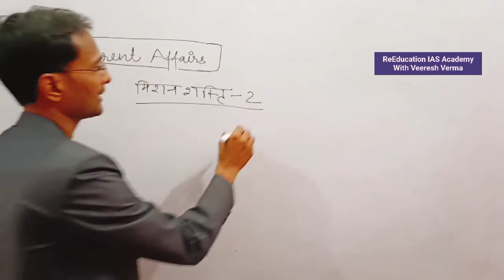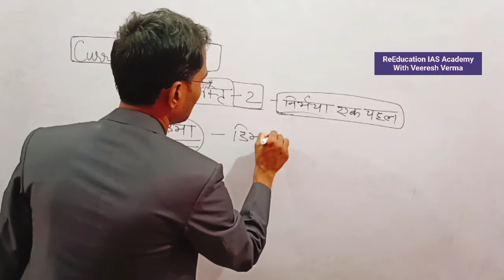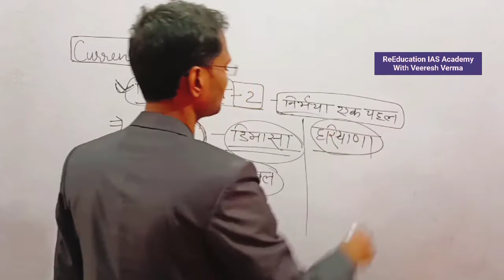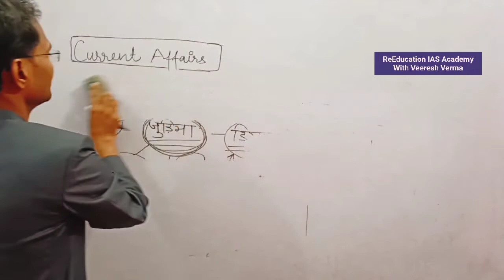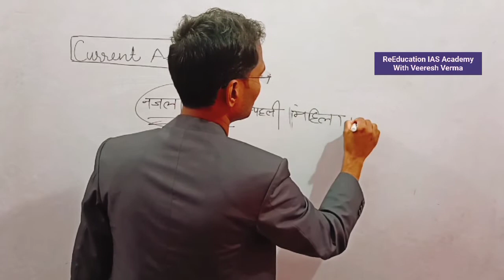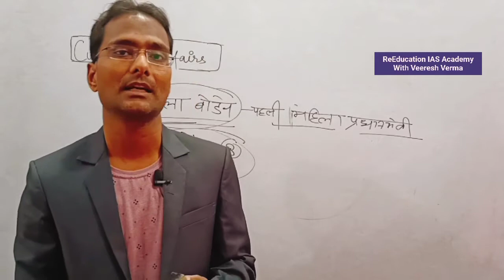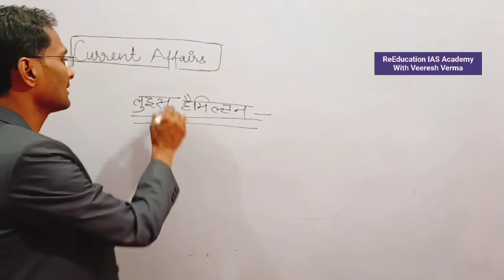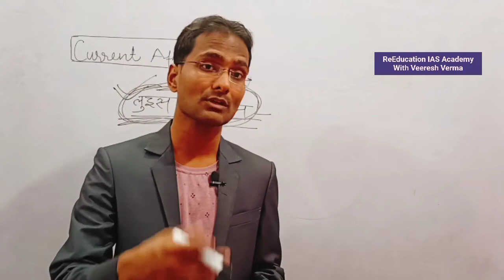Current affairs daily Current affairs daily Current news Important Current affairs